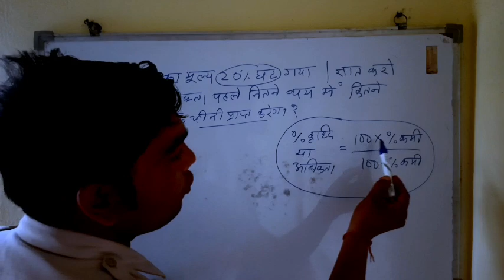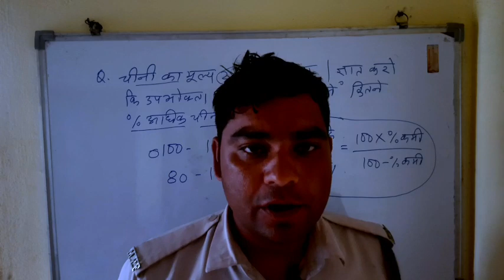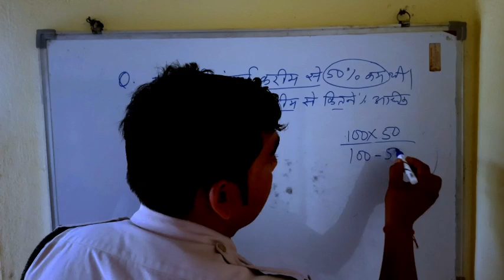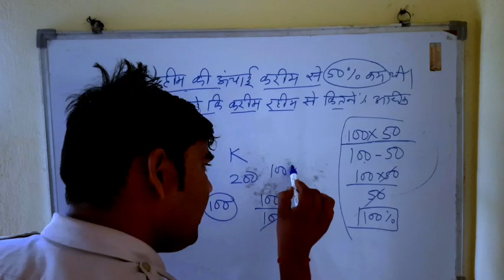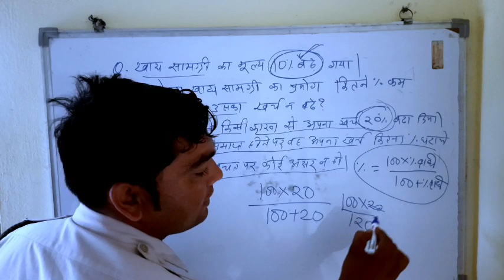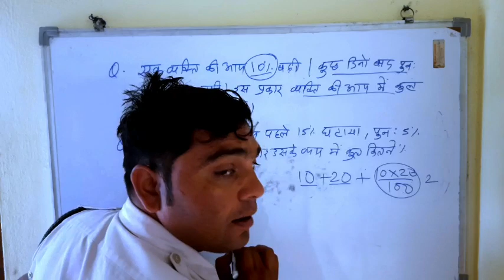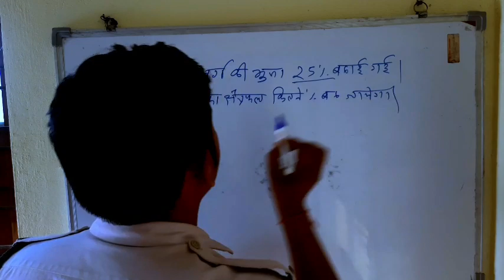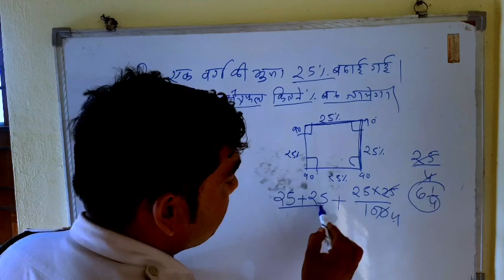Percentage प्रतिशतता वाले सवाल